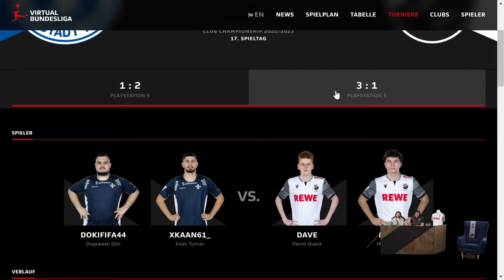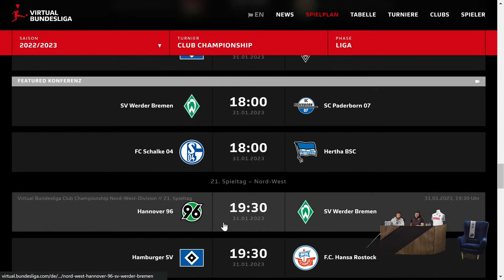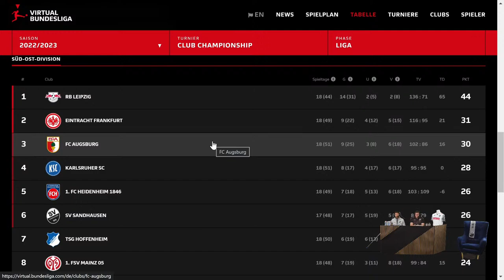Virtual Bundesliga Club Championship - Spieltag 17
⚫️ 𝐄-𝐒𝐩𝐨𝐫𝐭 𝐌𝐀𝐓𝐂𝐇𝐃𝐀𝐘 ⚪️
🆚 SV Darmstadt 98
⏱️  18:00 Uhr
🎮 Virtual Bundesliga